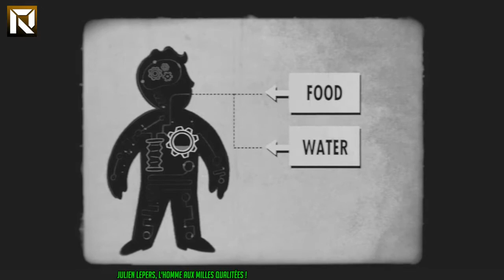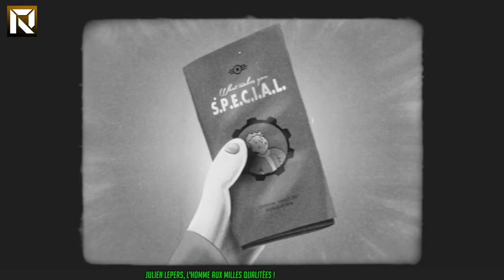[FALLOUT 4] Julien Lepers Chronicles - Ep.02 Un détective vraiment S.P.E.C.I.A.L.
Rediffusion du Live du jeudi 19 Novembre.

Retrouvez chaque jeudi de nouvelles aventures de notre présentateur favori perdu dans les terres désolées !